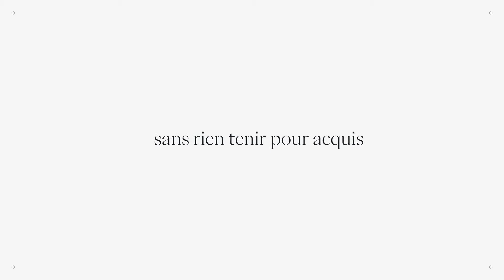Stelar aide à prendre de meilleures décisions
Stelar est une plateforme de gestion des données d'actifs et de planification stratégique développée pour les experts en durabilité des actifs. Elle permet d’amasser, de centraliser et de structurer vos données significatives pour en faire des analyses et des simulations à haute valeur. Stelar vous aide ainsi à prendre des décisions rapides, efficaces et bien documentées.